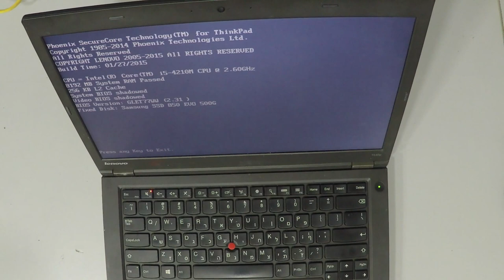Lenovo ThinkPad T440P Fan Cleaning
Hello, Tubers - In this video I disassemble the back cover, take out the inside FAN and show you how to do it.   :-)
2- Buy E-Durable Pro Bit Driver Kit + Plastic Pry Bar
13- Buy 4G DDR3 PC3 10600 RAM
14- Buy 8G (4GX2) DDR3 PC3 10600 RAM
15- Buy 4G DDR3L PC3L 1600 RAM
16- Buy 8G (4GX2) DDR3L PC3L 1600 RAM
17- Buy 8G DDR3L PC3L 1600 RAM
18- Buy 16G (8GX2) DDR3L PC3L 1600 RAM
19- Buy 4G DDR4 PC4 2133 RAM
20- Buy 8G DDR4 PC4 2133 RAM
21- Buy 16G DDR4 PC4 2133 RAM